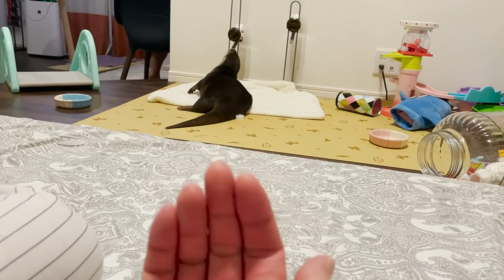口笛を吹くとやって来る！カワウソのビンゴさん｜Otter Bingo&Belle answer to daddy’s whistle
口笛を吹きながら手招きするとビンゴがするすると近寄ってきます。そして噛む！甘噛みなんですが結構痛いんですこれが。
最終的には声を出して甘えて来る。結局は可愛ヤツです。
ベルはこの時爆睡中のため今日の動画はおやすみです。